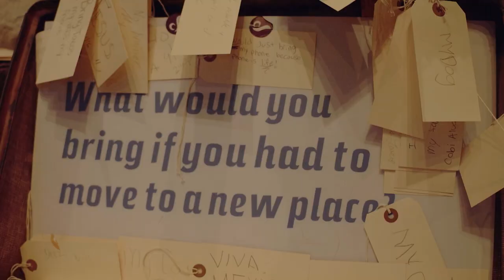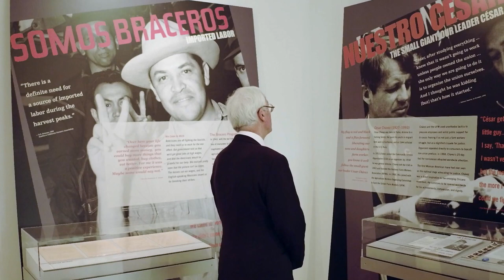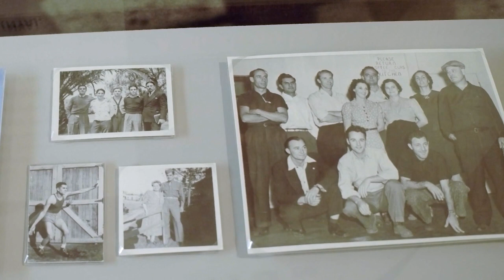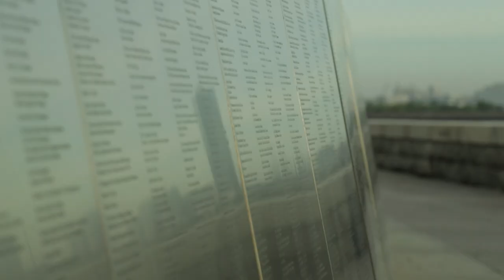Opening the Door for People Seeking Refuge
As professor emeritus of American History and Chicano Studies at California State University in Los Angeles, Francisco Balderrama has a keen understanding of the parallels between events in the US in the 1930’s and what is happening today under President Trump.

He pulls no punches as he describes Trump’s Mexican Wall plans as stupid. He questions the right of an immigrant nation to “shut the door” on people seeking refuge.

THE BURNSIDE CONVERSATIONS is a digital series that features Julian Burnside in conversation with key Australian and global thinkers on the matter of asylum and current threats to human rights, expanding on views expressed in the Rymer Childs feature length documentary BORDER POLITICS.